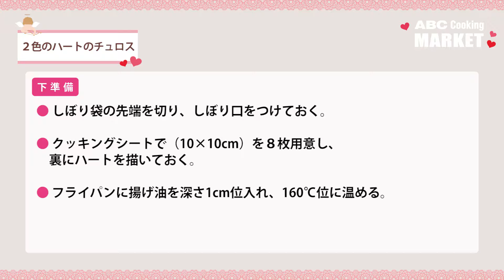2色のハートのチュロス ‹手作りキット›